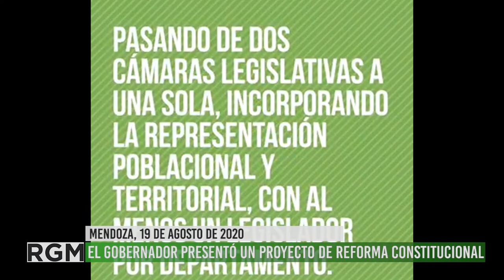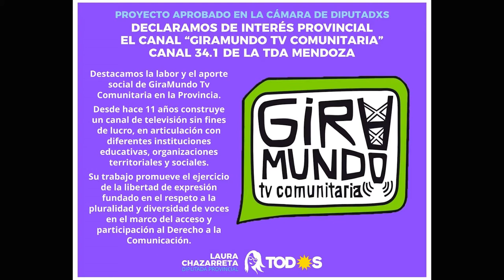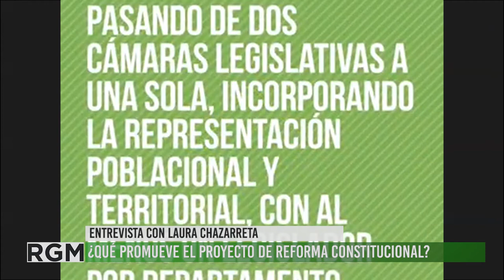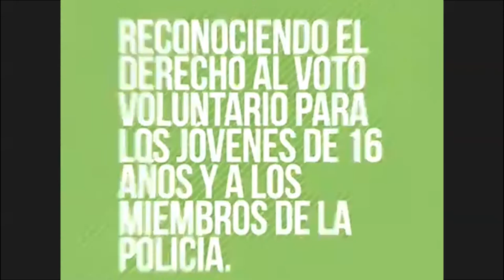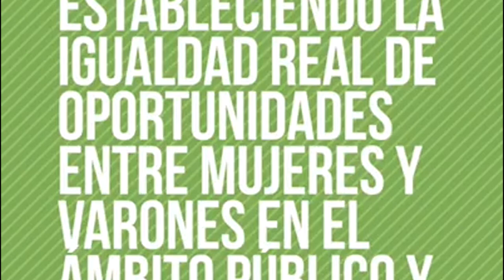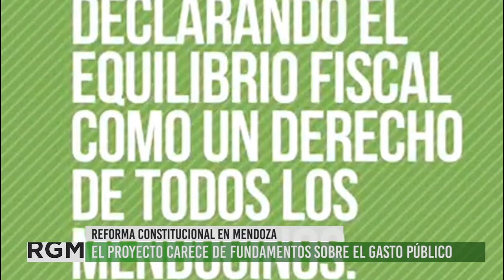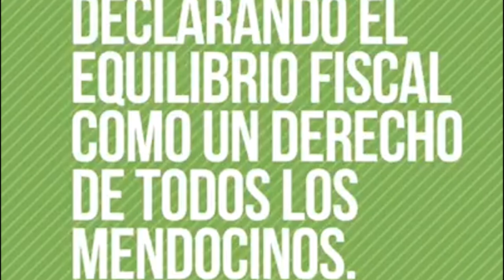Entrevista a la Diputada Laura Chazarreta por el proyecto de Reforma Constitucional en Mendoza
La primera semana de agosto el gobernador Rodolfo Suárez presentó en el Senado de Mendoza un proyecto para reformar la Constitución provincial. Desde la oposición cuestionaron el momento y los contenidos de la presentación, entre ellos, qué significa la reducción presupuestaria, qué la igualdad de género y la unificación de cámaras. Entrevistamos a la Diputada provincial por el Frente de Todxs y referenta de La Colectiva, Laura Chazarreta, para debatir sobre este proyecto de reforma y la participación ciudadana.